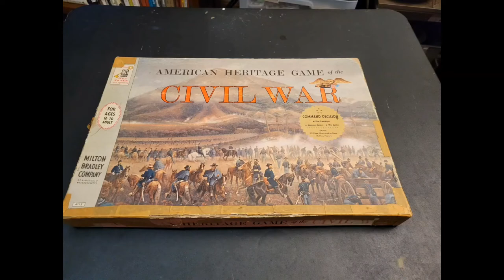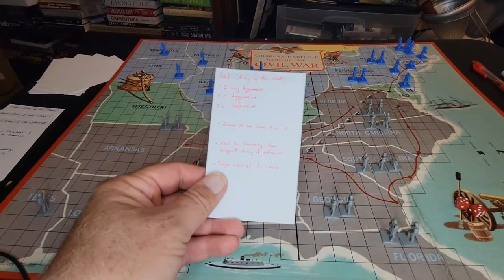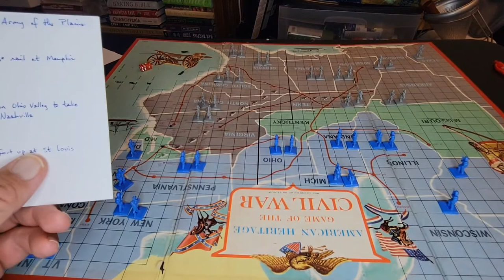Let's play American Heritage game of the Civil War - boardgame - vintage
Tonight we go through the basics of movement and how battles work.

We have set up the pieces, divided them into armies, and lay-out potential battle plans.

Or follow the hashtag